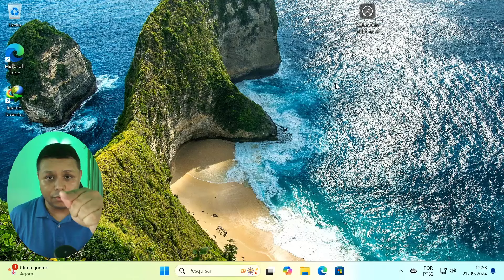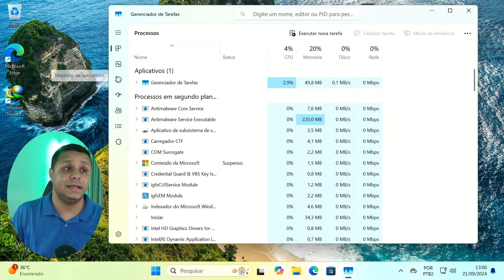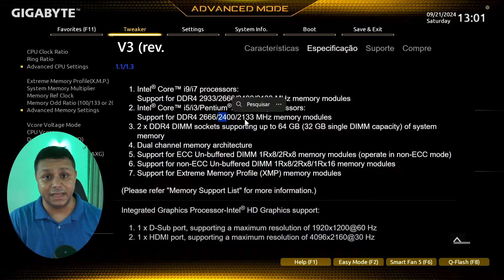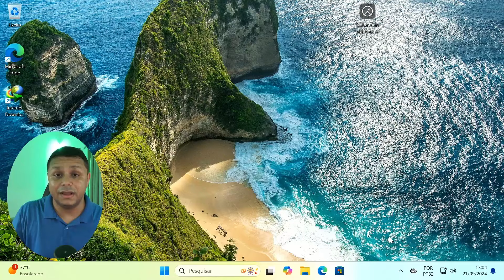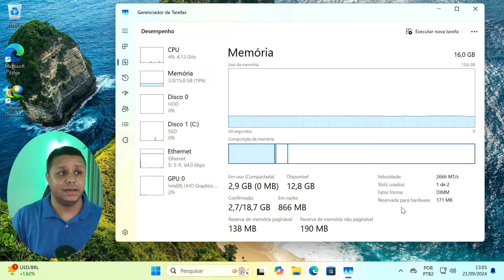COMO Aumentar O DESEMPENHO e a VELOCIDADE Do Seu PC APENAS FAZENDO ISSO! REALMENTE FUNCIONA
Acelere seu PC: GUIA COMPLETO para MELHORAR o DESEMPENHO do seu COMPUTADOR

NÃO AGUENTA mais um PC LENTO? Descubra a SOLUÇÃO DEFINITIVA agora!

📘Estudo Conosco!!!